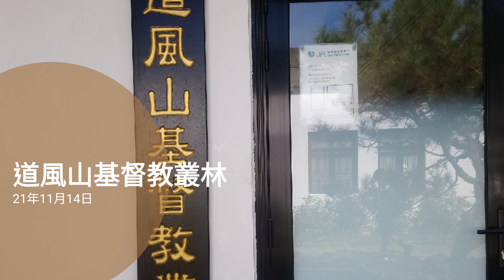道風行禱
道風山遊記